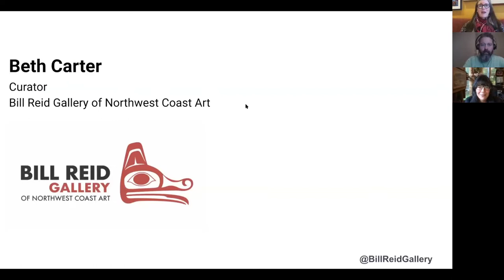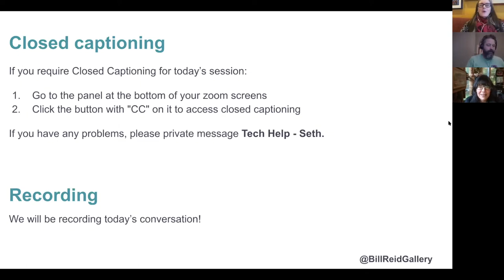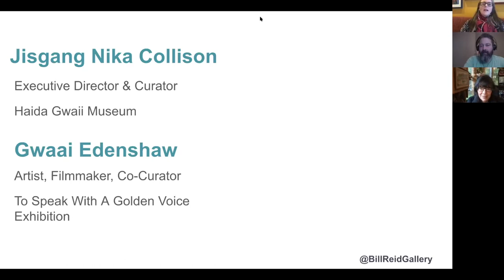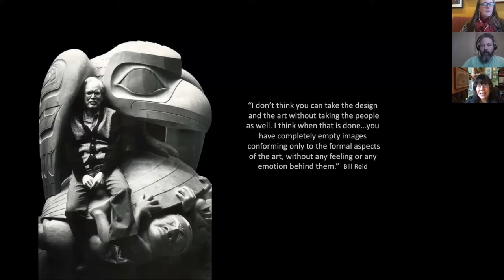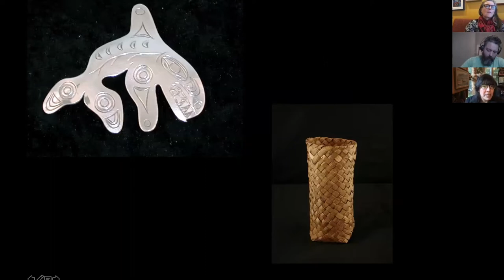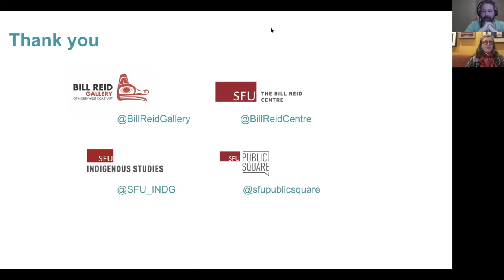An Unbroken Line: Haida Art and Culture - December 8, 2020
Nika Collison, Executive Director / Curator of the Haida Gwaii Museum, author, scholar, and granddaughter of Bill Reid; and Gwaai Edenshaw, artist, filmmaker, and co-curator of "To Speak With A Golden Voice" exhibition share their personal reflections on Bill Reid, his art and his legacy.

Jisgang Nika Collison is Executive Director and Curator at the Haida Gwaii Museum at Kay Llnagaay. She is of the Ts'aahl Eagle Clan. She is a singer, drummer, and weaver, and has been working in her community for a number of years on Haida language, dance, and repatriation projects.

Jeweler and pole carver Gwaai Edenshaw is a founding member of K’aalts’idaa K’aa Storytelling Society and a scholar of Haida culture. He was Bill Reid’s last apprentice. Gwaai’s most recent collaborative work is SGaaway K’uuna, the award-winning feature-length film set entirely in the Haida language.

To Speak with a Golden Voice Speakers Series is co-presented by the Bill Reid Gallery of Northwest Coast Art and the Department of Indigenous Studies at SFU and is proudly supported by the Bill Reid Centre at SFU and SFU Public Square.